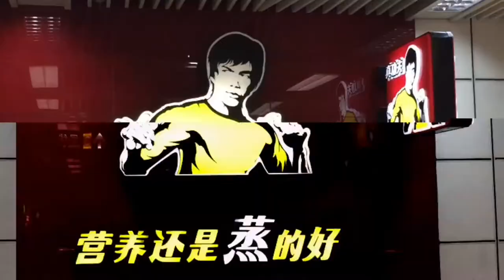A day in Shanghai, China (trailer)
A short preview of my day trip to Shanghai. Amazing place where you feel sometimes like you just travelled to he future.